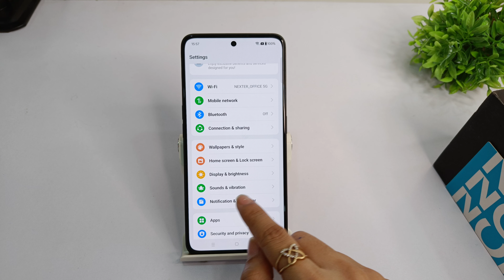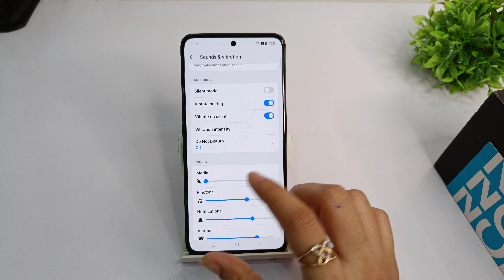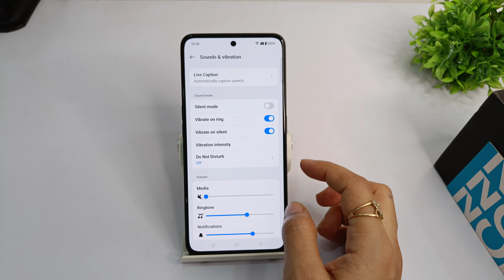How to set custom ringtone in oneplus nord ce4 | oneplus nord ce4 lite me ringtone kaise lagaye